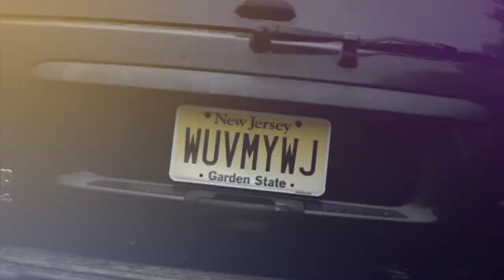How Far Would You Go?!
Living that Jeep inspired lifestyle!

Directed by: Eric DiCarlo at Squareup Studios